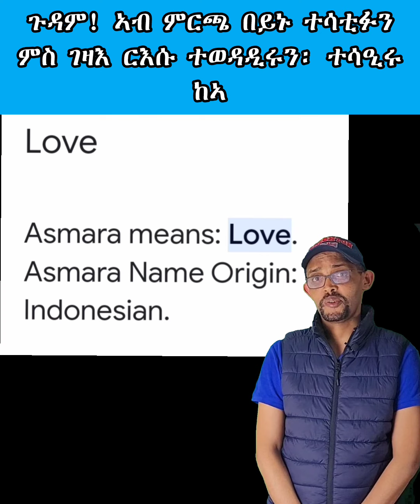በይኑ ተወዳዲሩ፡ ተሳዒሩ ከኣ